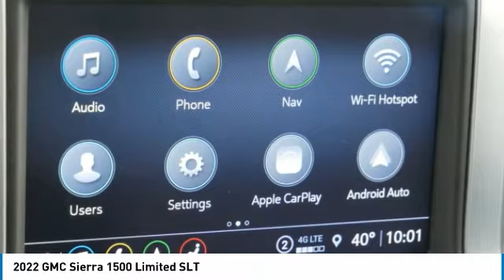2022 GMC Sierra 1500 Limited Forest Lake Minneapolis St. Paul 22050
2022 GMC Sierra 1500 Limited SLT

131 19th St. SW

4WD, 6.2L V8, 10-Speed Automatic, Power Moonroof, Power Sliding Rear Window w/Rear Defogger, Jet Black w/Perf Leather-Appointed Front Outboard Seat Trim, Heated Driver & Front Outboard Passenger Seating, Ventilated Driver & Front Passenger Seats, Heated Steering Wheel, Remote Vehicle Starter System, Keyless Open & Start, Radio: Premium GMC Infotainment Sys w/Navigation, Apple CarPlay/Android Auto, Premium Bose 7-Speaker Sound System, HD Surround Vision w/2 Trailer View Camera Provisions, Rear Camera Mirror, Bed View Camera, Multicolor 15 Diagonal Head-Up Display, Adaptive Cruise Control, Automatic Emergency Braking, Following Distance Indicator, Forward Collision Alert, Front Pedestrian Braking, Lane Change Alert w/Side Blind Zone Alert, Lane Keep Assist w/Lane Departure Warning, Rear Cross Traffic Alert, Ultrasonic Front & Rear Park Assist, IntelliBeam Automatic High Beam On/Off, Hitch Guidance w/Hitch View, Integrated Trailer Brake Controller, Chrome Wheel To Wheel Assist Steps, Spray-On Pickup Bed Liner w/GMC Logo, 20 x 9 Polished Aluminum Wheels. 2022 GMC Sierra 1500 Limited SLT 4WD Pacific Blue MetallicbrbrIncludes The Whitaker Lifetime Powertrain Warranty!